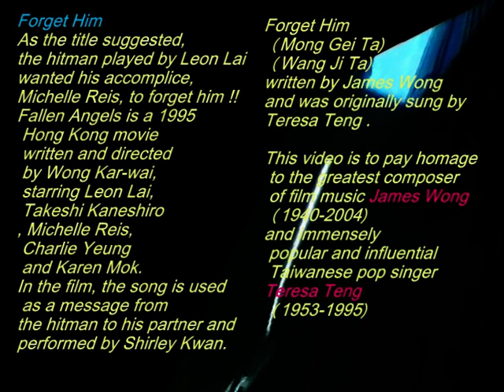Fallen Angels: Forget Him; Music: James Wong, Guitar: Pat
Forget Him  is  the most widely known Cantonese pop song ever produced. Written by James Wong, it was originally sung by Teresa Teng and was included in her first Cantonese album, 1980).
Fifteen years later, the song was given a makeover by Shirley Kwan, This new Dream pop version was featured in Wong Kar-Wai's movie "Fallen Angels"(1995) as the Jukebox song number "1818". As the title suggested, the hitman played by Leon Lai wanted his accomplice, Michelle Reis, to forget him.
Fallen Angels is a 1995 Hong Kong movie written and directed by Wong Kar-wai, starring Leon Lai, Takeshi Kaneshiro, Michelle Reis, Charlie Yeung and Karen Mok.
Forget Him ("Wang Ji Ta" , "Mong Gei Ta")
In the film, the song is used as a message from the hitman to his partner.

If you wish to look at the song sung by Teresa Teng, it is here:

If you wish to look at the song sung by Shirley Kwan, it is here: